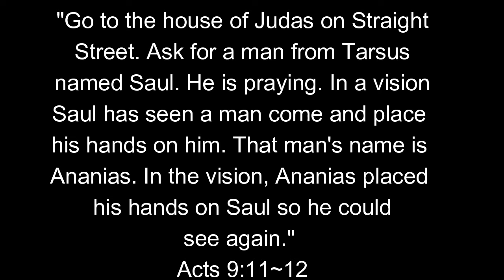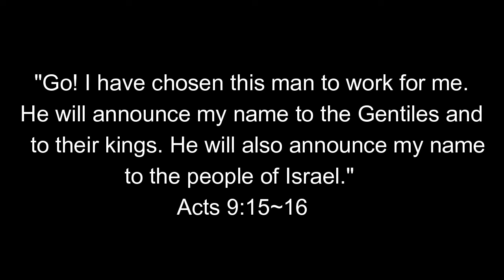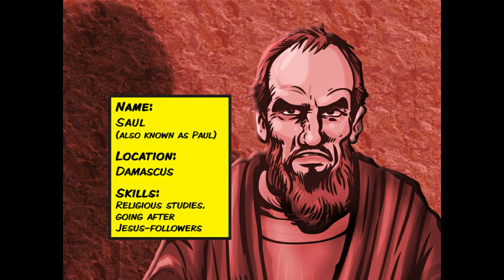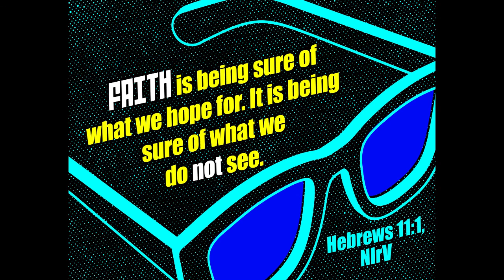Elementary Bible Story 06-21-20